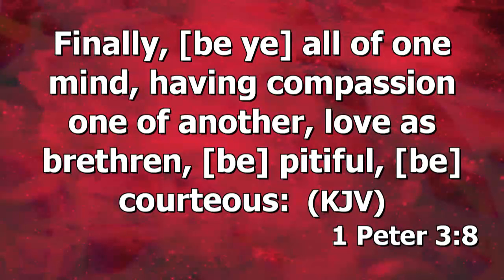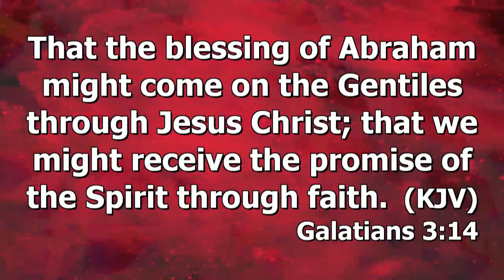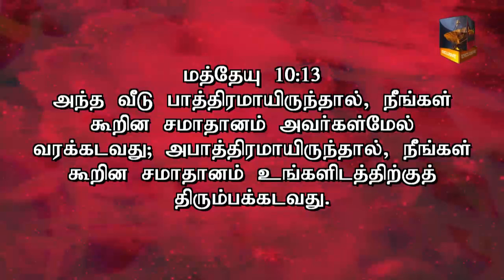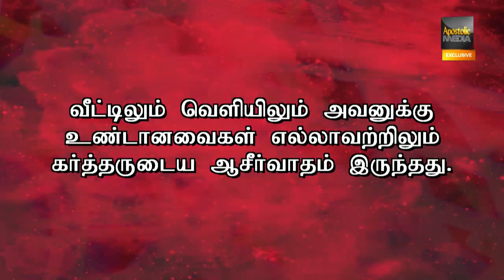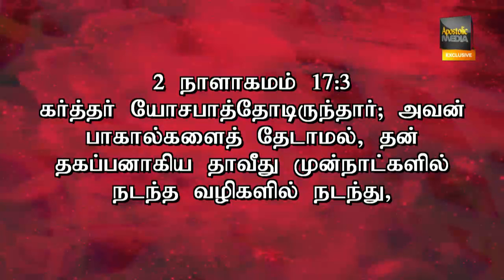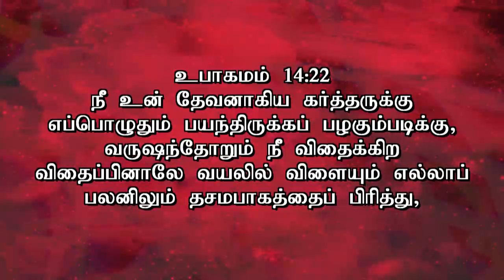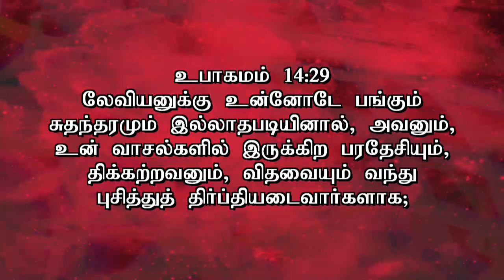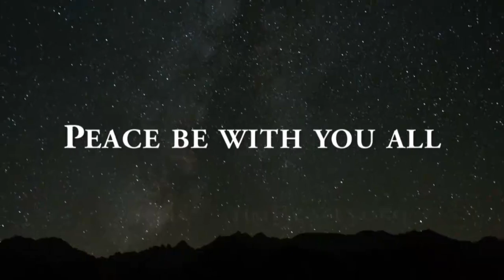Pastor. Thomasraj - "WAYS TO INHERIT GOD'S BLESSING" - 21 July 2013 @ ACA Church, Avadi